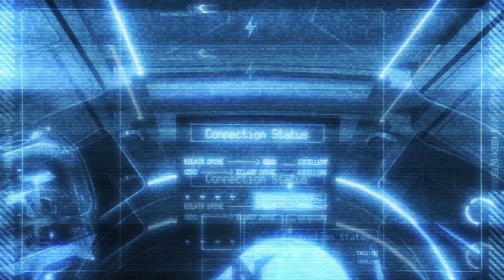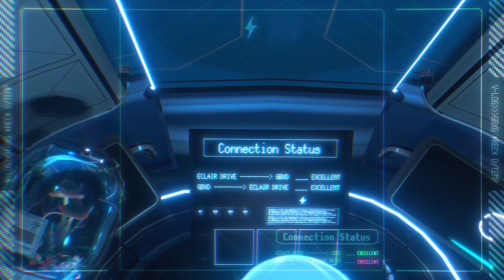Vlogを撮ってみました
こんにちは、メトロミューです。
音楽を作りながら、宇宙をひとり旅してます。

お話しているBaby Galaxyについてはこちら🐈

Visualization of ECLAIR DRIVE Room by Qtaro

メトロミュー グッズ販売中！

©︎GravityBeyond XD / ECLAIR GROOVE